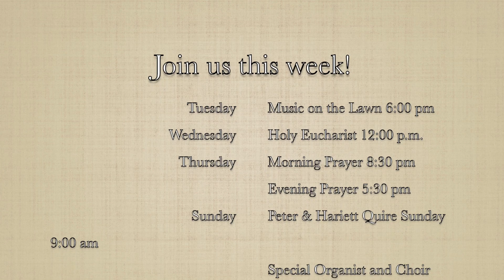Proper 10, July 16, 2023 with Holy Baptism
Live-streamed High Mass. Permission to stream/podcast the music in this service obtained: OneLicense #734228-A.